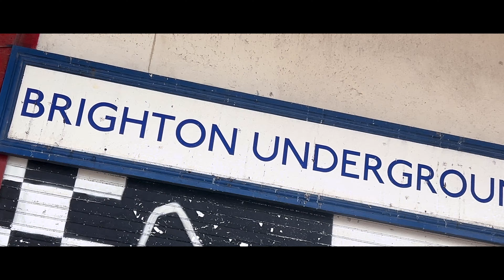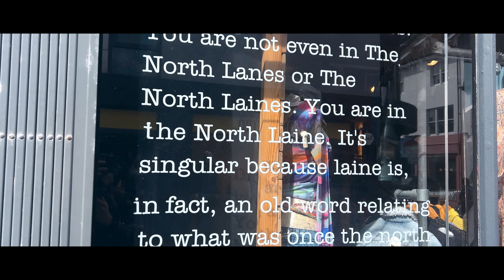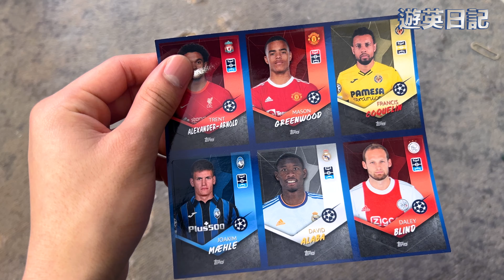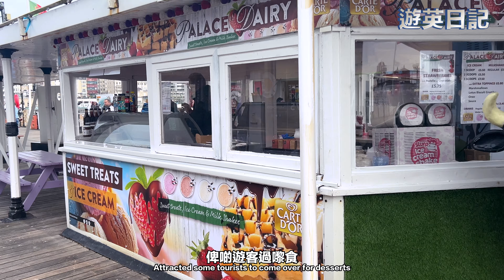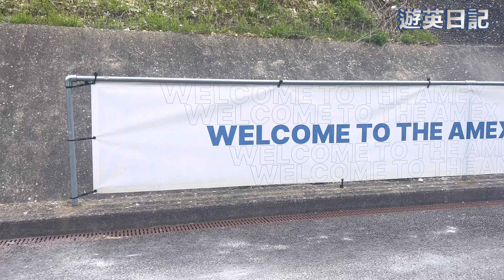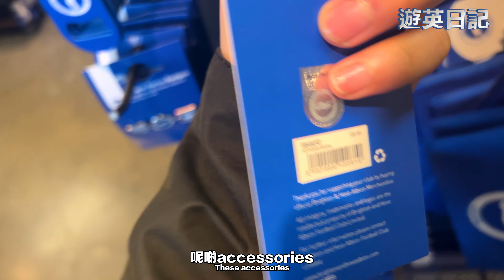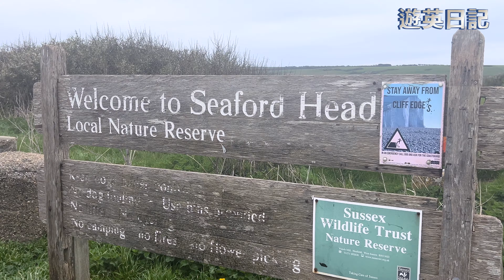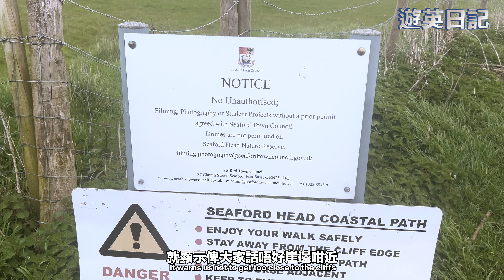【遊英日記】 白禮頓 brighton 篇｜首次拍復刻版MV ?｜ 黑氣石的Jimmy San｜ 遊走白禮頓市區｜ 轉會買白禮頓頸巾?!｜ EP3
今次南下勇闖白禮頓
行吓街食海鮮去球場樣樣齊!!
最後去埋超出名嘅七姊妹崖
當中竟然遇上不幸的事情？！